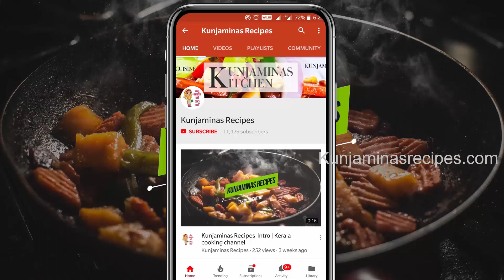നാടൻ ചക്ക അവിയൽ || Naadan Chakka Avial || Jackfruit Recipe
A simple and authentic chakka (jackfruit recipe with few ingredients.Everyone must know that jackfruit is not just a fruit its a bundle of many nutrients.a single jackfruit can be a food of many.This recipe shows how to make jackfruit avial .It contains only few ingredients and it can prepare within minutes at home.Everyone loves jackfruit especially south indians.This is a good recipe for vegans.
Chakka avial ingredients are
1.Jackfruit fruit-25 no
2-jackfruit seed-7 no
3.Turmeric powder-1tsp
4.Salt-1tsp
5.Water-1/2 litre
6.Curry leaves
7.Grated coconut-1 cup
8.Shallots(small onions)
9.Garlic

Kunjaminas kitchen is an interactive cooking channel with various kinds of food recipes